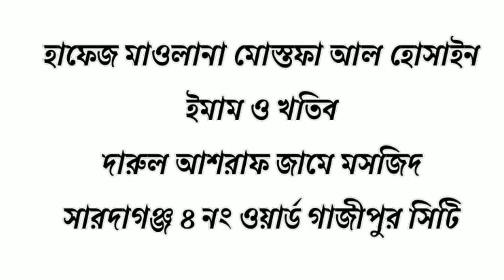Recitation of the Quran from Surah Fatiha and Surah Quraish to Surah Nas Mostufa Al Hossain